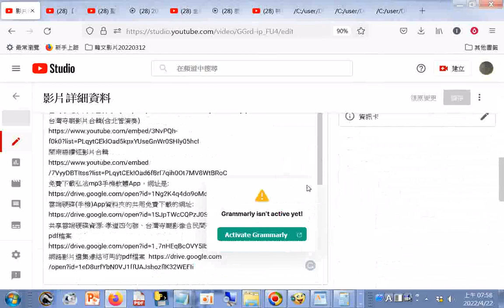adb ini line=4118124+yinshun adb ini line=29177+line=158709